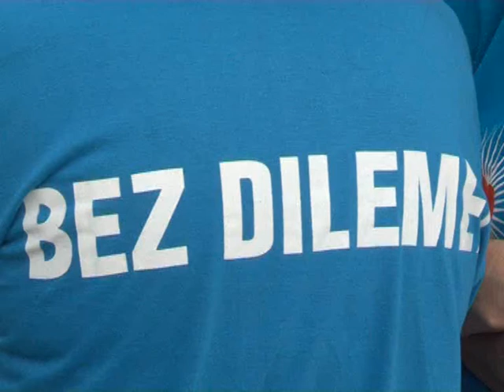Plava Revolucija u Širokom Brijegu II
Siroki Brijeg - Prezentacija Izbornog programa Narodne stranke Radom za boljitak, inserti II